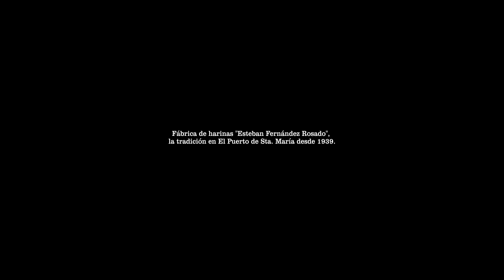Harinera Esteban Fernández Rosado, S.A. - Mejor empresa del año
La Asociación de Empresarios del Puerto de Santa Maria, premia a Esteban Fernández Rosado, S.A., como mejor empresa del año. En conmemoración Esteban ha creado este video publicitario que ha salidao estupendo. Muchas gracias a todos.